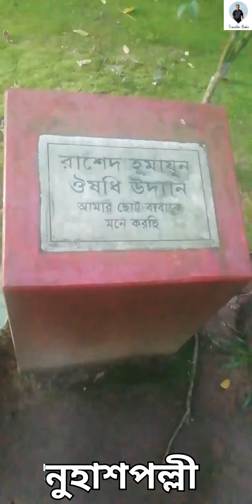নুহাশ পল্লী গাজীপুর। Traveller Babu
নুহাশ পল্লী গাজীপুর,
হুমায়ূন আহমেদ এর সমাধি নুহাশ পল্লী গাজীপুর ২০২২
Traveller Babu